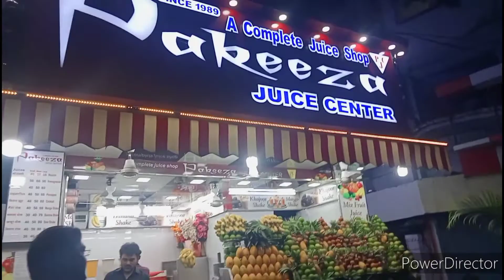Lucknow Aminabad ki sair,Prakash kulfi k sath🍚🍚